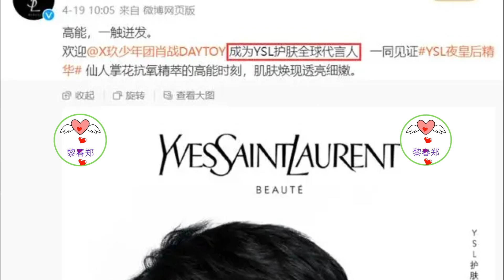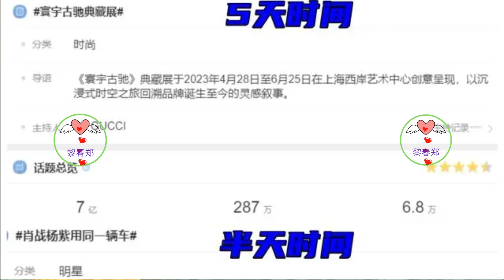被质疑假唱？肖战开全麦力争清白 肖战 XiaoZhan Сяо Чжань シャオ・チャン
这一次，肖战能够大胆站出来与全麦合唱。反正我很佩服。不知道那些黑粉为什么要粘着他，明明他很好，非要找茬！
面对黑粉的无理诽谤，小飞侠实在不能让自己的偶像白受欺负，第一时间拿出了证据！有球迷在网上晒出了肖战训练的照片和视频，证明了他的偶像身份！